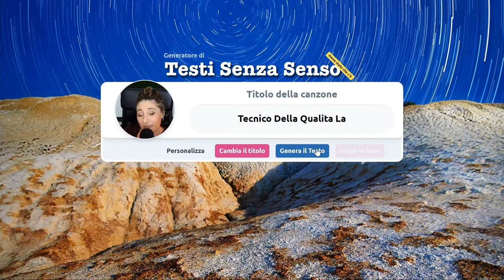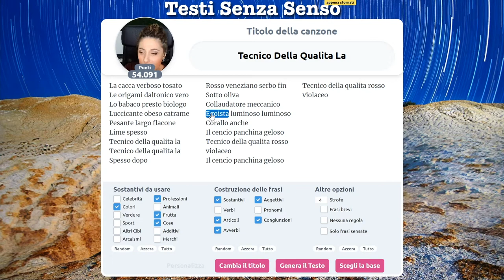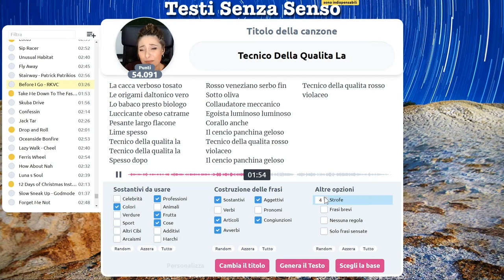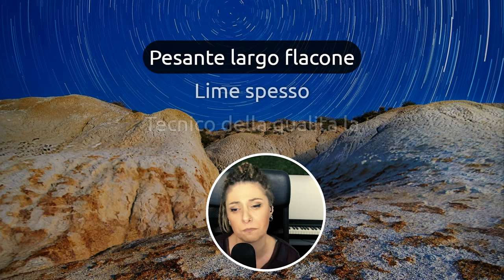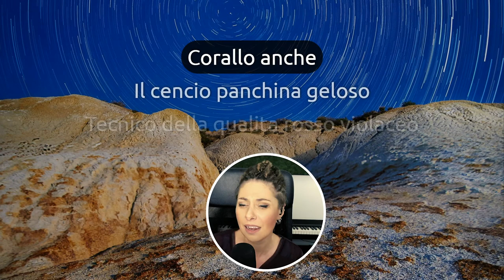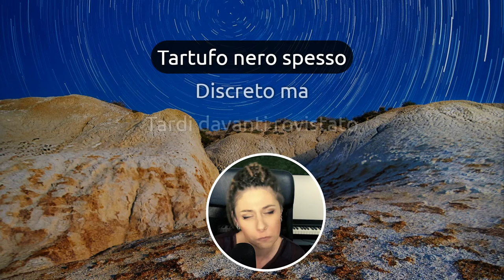Tecnico Della Qualità La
Buon Natale a tutti i tecnici qualità del mondo 💫